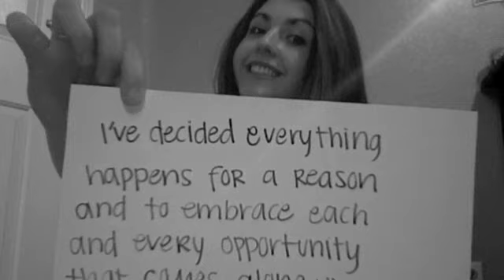Kristina's Secrets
:) thought i'd give this whole "Secret video" thing a try :)